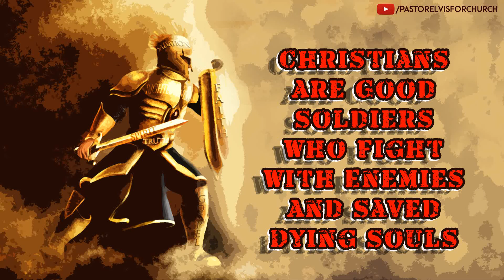1163 Christians Are Good Soldiers Who Fight With Enemies And Saved Dying Souls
Christians Are Good Soldiers Who Fight With Enemies And  Saved Dying Souls.
ખ્રિસ્તી લોકો સારા સૈનીક જેવા હોય છે, જે શત્રુ સામે લડે અને મરતા લોકોને બચાવે.

00:00 PRAYER
01:44 MATTHEW 1.1 Jesus Christ, the son of David, the son of Abraham.
02:20 JOHN 18.36 Jesus answered, My kingdom is not of this world: if my kingdom were of this world, then would my servants fight, that I should not be delivered to the Jews: but now is my kingdom not from hence.
05:00 2 TIMOTHY 2.3 Thou therefore endure hardness, as a good soldier of Jesus Christ.
05:32 PHILIPPIANS 2.25 Yet I supposed it necessary to send to you Epaphroditus, my brother, and companion in labour, and fellowsoldier, but your messenger, and he that ministered to my wants.
06:37 JOHN 19.32  Yet I supposed it necessary to send to you Epaphroditus, my brother, and companion in labour, and fellowsoldier, but your messenger, and he that ministered to my wants.
07:23 ACTS 23.10 And when there arose a great dissension, the chief captain, fearing lest Paul should have been pulled in pieces of them, commanded the soldiers to go down, and to take him by force from among them, and to bring him into the castle.
09:32 JOHN 19.32 Then came the soldiers, and brake the legs of the first, and of the other which was crucified with him.
10:28 1 SAMUEL 17.51 Therefore David ran, and stood upon the Philistine, and took his sword, and drew it out of the sheath thereof, and slew him, and cut off his head therewith. And when the Philistines saw their champion was dead, they fled.
12:00 1 TIMOTHY 4.8  For bodily exercise profiteth little: but godliness is profitable unto all things, having promise of the life that now is, and of that which is to come.
12:32 EPHESIANS 5.29  For no man ever yet hated his own flesh; but nourisheth and cherisheth it, even as the Lord the church:
13:40 GALATIANS 4.13 Ye know how through infirmity of the flesh I preached the gospel unto you at the first.
14:33 1 JOHN. 3 For I rejoiced greatly, when the brethren came and testified of the truth that is in thee, even as thou walkest in the truth.
17:50 PSALMS 121.4 Behold, he that keepeth Israel shall neither slumber nor sleep.
19:02 MATTHEW 26.24 The Son of man goeth as it is written of him: but woe unto that man by whom the Son of man is betrayed! it had been good for that man if he had not been born.
19:30 MATTHEW 24.43  But know this, that if the goodman of the house had known in what watch the thief would come, he would have watched, and would not have suffered his house to be broken up.
20:20 ACTS 12.6 And when Herod would have brought him forth, the same night Peter was sleeping between two soldiers, bound with two chains: and the keepers before the door kept the prison.
21:20 EZEKIEL 33.7 So thou, O son of man, I have set thee a watchman unto the house of Israel; therefore thou shalt hear the word at my mouth, and warn them from me.
21:42 1 THESSALONIANS 5.6  Therefore let us not sleep, as do others; but let us watch and be sober.
23:30 2 TIMOTHY 2.4 No man that warreth entangleth himself with the affairs of this life; that he may please him who hath chosen him to be a soldier.
24:40 2 SAMUEL 11.11 And Uriah said unto David, The ark, and Israel, and Judah, abide in tents; and my lord Joab, and the servants of my lord, are encamped in the open fields; shall I then go into mine house, to eat and to drink, and to lie with my wife? as thou livest, and as thy soul liveth, I will not do this thing.
27:27 MATTHEW 8.9  For I am a man under authority, having soldiers under me: and I say to this man, Go, and he goeth; and to another, Come, and he cometh; and to my servant, Do this, and he doeth it.
31:08 1 CORINTHIANS 9.7 Who goeth a warfare any time at his own charges? who planteth a vineyard, and eateth not of the fruit thereof? or who feedeth a flock, and eateth not of the milk of the flock?
31:41 LUKE 3.14 And the soldiers likewise demanded of him, saying, And what shall we do? And he said unto them, Do violence to no man, neither accuse any falsely; and be content with your wages.
31:50 MATTHEW 10.9  Provide neither gold, nor silver, nor brass in your purses,
33:35 EPHESIANS 6.12-18  For we wrestle not against flesh and blood, but against principalities, against powers, against the rulers of the darkness of this world, against spiritual wickedness in high places.
      11 VERSE Put on the whole armour of God, that ye may be able to stand against the wiles of the devil.
      15 VERSE  And your feet shod with the preparation of the gospel of peace;
37:12 PRAYER